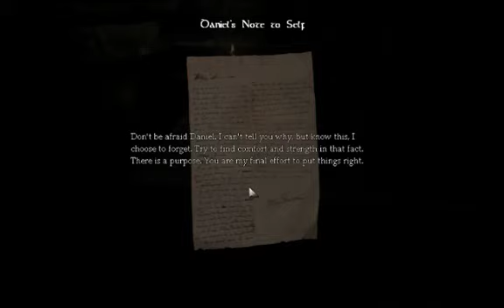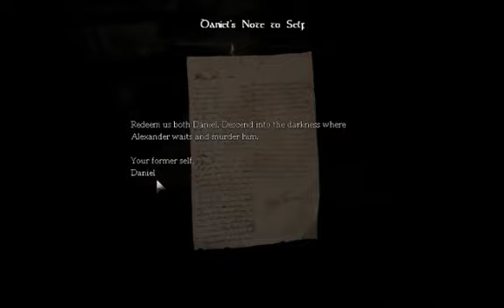Amnesia - I GOTTA PEE!! - Part 2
i have got to take a wicked pee. oh yeah, I also found the Lantern.